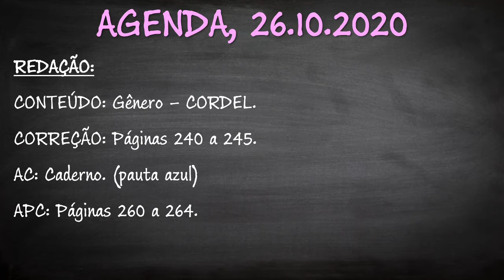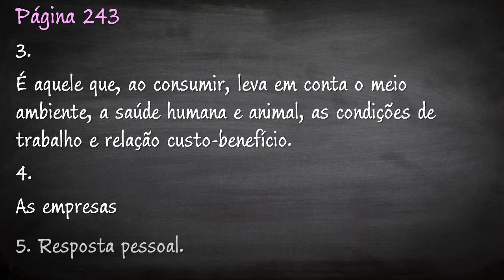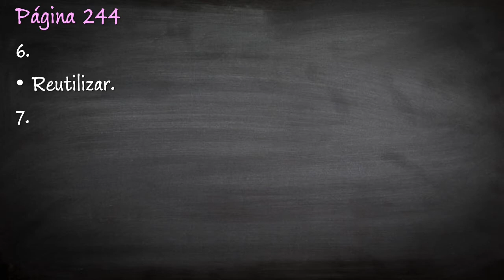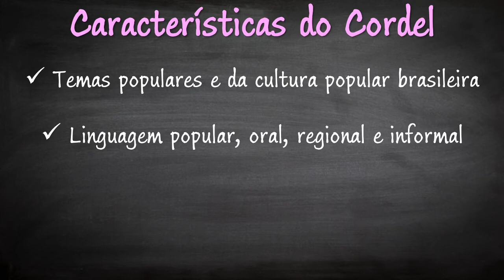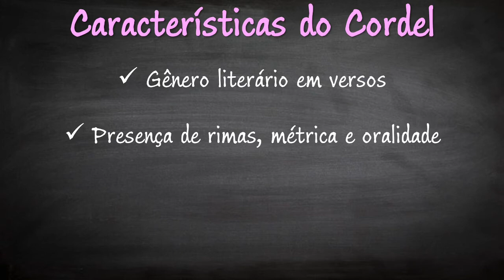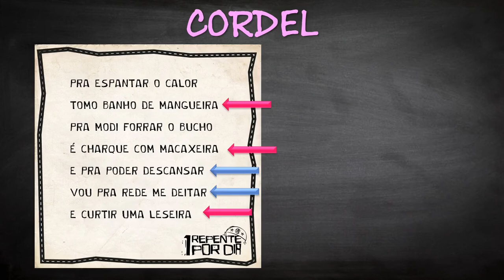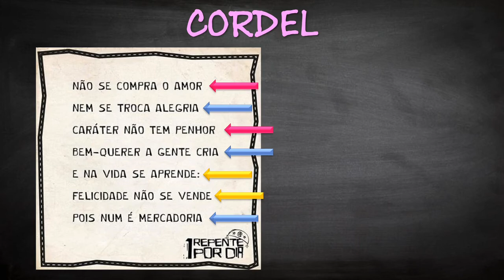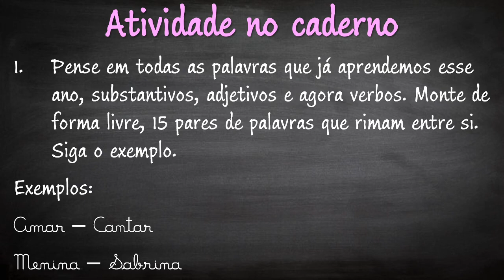4º ANO - REDAÇÃO: CORDEL (26/10/2020)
REDAÇÃO:
CONTEÚDO: Gênero – CORDEL.
CORREÇÃO: Páginas 240 a 245.
AC: Caderno.
APC: Páginas 260 a 264.